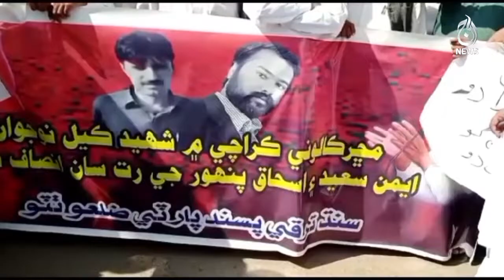Parties, civil society demand justice for victims of Machhar Colony lunching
Aaj TV Official:
shorturl.at/iBDNX